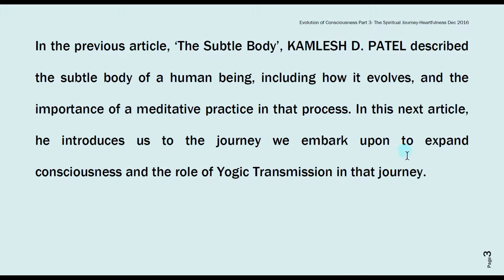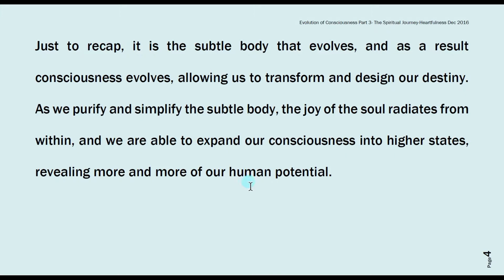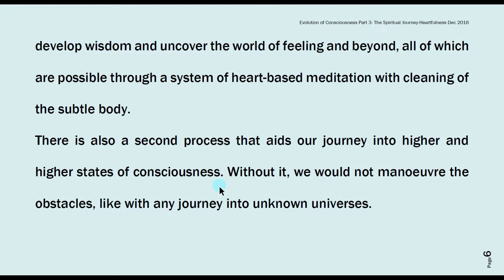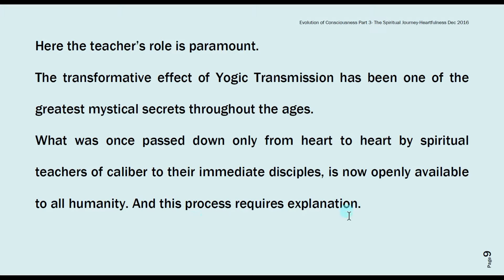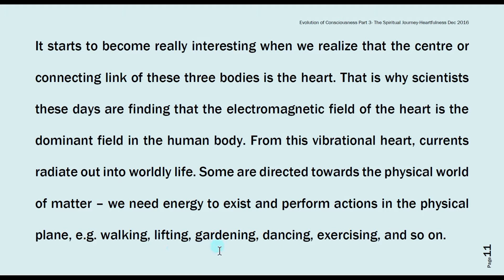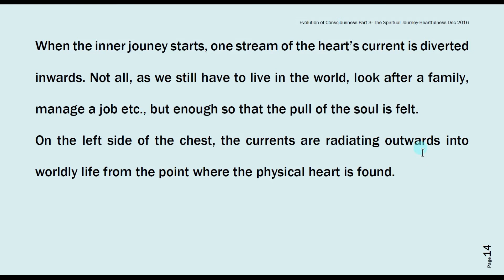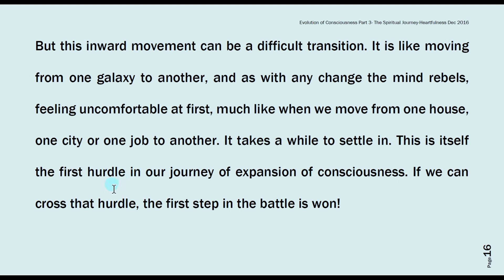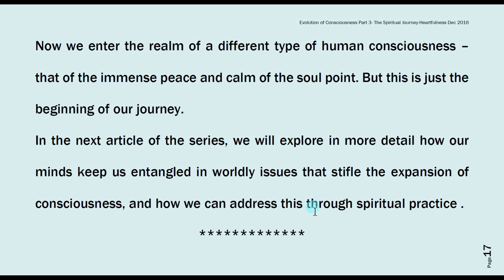The Evolution of Consciousness-part 3/4- Spiritual Journey -Rev Daaji-Dec 2016 Heartfulness Magazine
Please visit
www. Heartfulnessmagazine.com
Www. Heartfulness.org
In the previous article, ‘The Subtle Body’, KAMLESH D. PATEL described the subtle body of a human being, including how it evolves, and the importance of a meditative practice in that process. In this next article, he introduces us to the journey we embark upon to expand consciousness and the role of Yogic Transmission in that journey.
Just to recap, it is the subtle body that evolves, and as a result consciousness evolves, allowing us to transform and design our destiny. As we purify and simplify the subtle body, the joy of the soul radiates from within, and we are able to expand our consciousness into higher states, revealing more and more of our human potential.
In the second article in the series, we looked at the process of refinement and purification of the subtle body, so that consciousness can expand and evolve. The purer and simpler our vibrational field, the more we can observe, explore, and expand across the spectrum of subconsciousness, consciousness and superconsciousness.
During 2016, Heartfulness Magazine featured a series of articles entitled ‘The Evolution of Consciousness’ by Kamlesh D. Patel, who is also known as Daaji. The articles cover a range of perspectives on the evolution of consciousness and its central role in any spiritual practice or philosophy.
Starting with an understanding of the vibrational qualities of the three bodies that make up all life forms, including human beings, Daaji goes on to describe the subtle body in detail and its importance in out evolution. He also introduces the way a meditation practice refines the subtle body and how.
Daaji explores the spiritual journey and the role of Yogic Transmission in catalysing that journey, leading to the expansion of consciousness along the spectrum from the deepest recesses of the subconscious mind to the subtlest realms of superconsciousness, opening our human potential.
Daaji also describes the basic concepts of the spiritual anatomy of the heart-mind field, and presents us with the vast discipline of scientific endeavour that we call Yoga, with all the potentiality it has to offer us. He then asks, “Why should we want to expand our consciousness to a higher destiny?”
At every stage throughout the series, he consistently comes back to the spiritual practice that is the key to the secret garden of our existence.
The final article ties our own consciousness together with our relationship with the space-time continuum of the universe and its creation.
How can we perceive the beauty that is creation other than through an expanded consciousness and purity of mind?
We invite you to enjoy the ride!